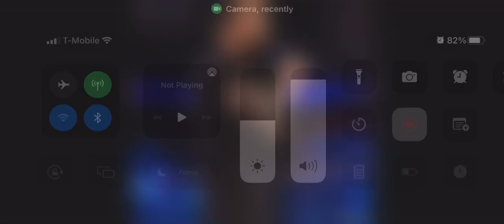February 18, 2022